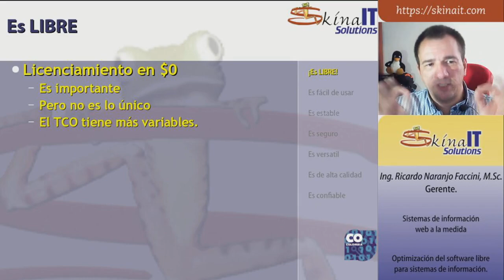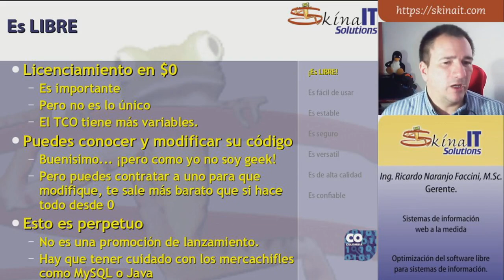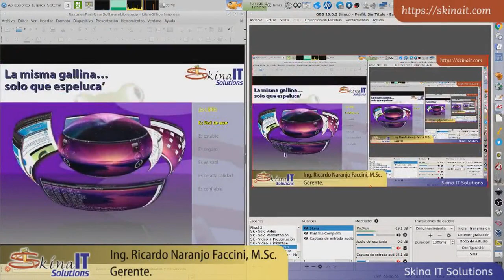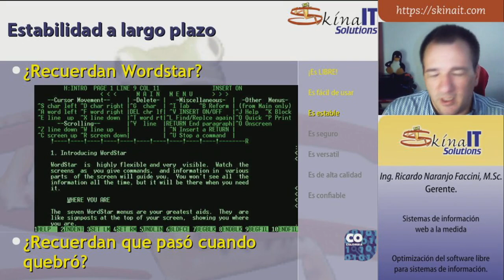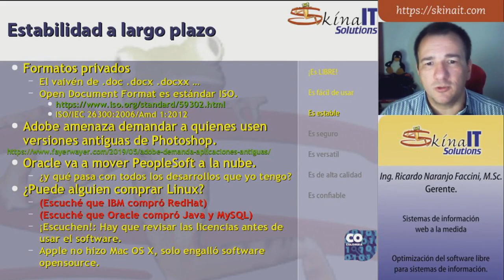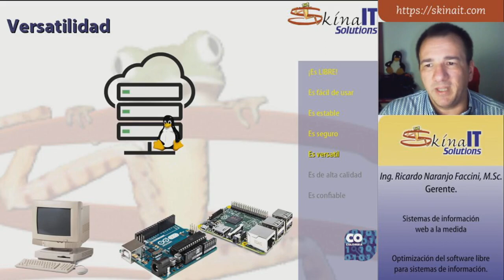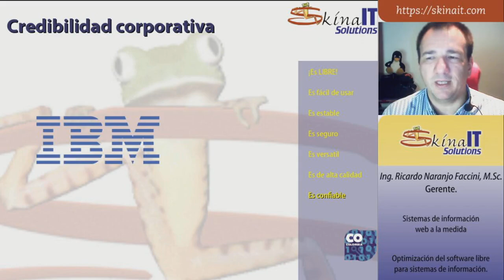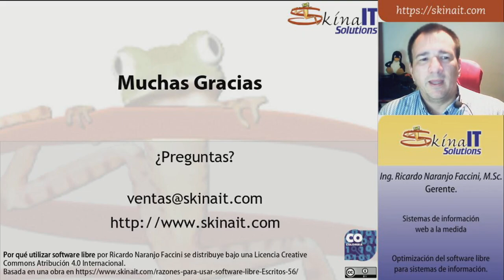7 Razones Contundentes Para Usar Software Libre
El listado del software descrito y el PDF de la charla está en el enlace:

De acuerdo con mi experiencia usar software libre se justifica en 7 razones principales:
TIMESTAMPS
00:00:29 - ¡Es LIBRE!
00:08:17 - Es fácil de usar
00:14:56 - Es estable
00:24:34 - Es seguro
00:27:37 - Es versatil
00:29:41 - Es de alta calidad
00:33:47 - Es confiable